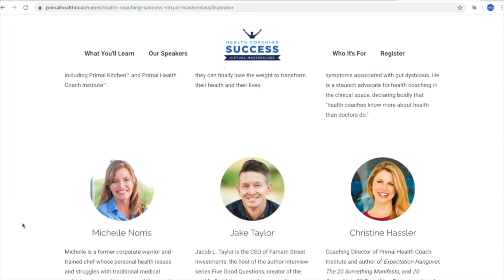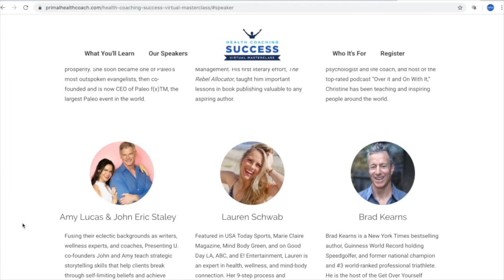Live Well Now | Anna Fruehling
Today we interview Anna Fruehling on Health Coach Radio.  Anna is a practicing health coach in the town of Grand Island, Nebraska, where she has established a reputation so strong that local physicians are sending their metabolic syndrome patients over to her for her unique, hands-on approach.  Anna's journey to health coaching began with a Rheumatoid Arthritis diagnosis which caused her to begin curiously devouring books and research on the causes and treatments.  Following a vague "hunch", Anna had herself tested for Celiac disease, which came back positive.  This opened Anna's mind to the fact that chronic autoimmune disease stems from the gut, and that our diet can have incredible impacts on our health, both good and bad. She believes that food is information and she feels proud and privileged to help decode this information for her many, thankful, clients.  In this episode, we chat with Anna about her background, how she helps her clients learn to navigate life in a healthy way, her unique approach to working with and charging her clients, and much more.  We hope you enjoy.